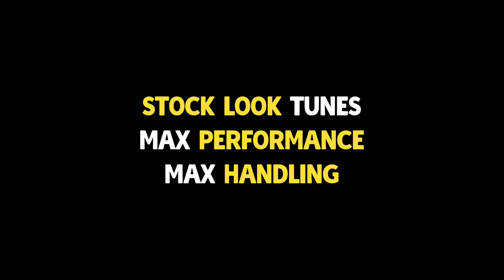SERIES 8 - Spring Weekly Tunes! + PR Stunts Guide | Festival Playlist | Forza Horizon 5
Forza Horizon 5 tunes for Weekly Festival Playlist SERIES 8 - WEEK 4 - Spring Weekly Tunes! plus PR Stunts Guide

Best stock look tunes for Weekly Festival Playlist. How to complete and win PR Stunts guide.

Tunes provided for:
FORZATHON WEEKLY CHALLENGE - The People's Car
TRIAL - Stock Showdown: Audi Quattro
EVENT LAB - Rainbow Road
PR STUNT 1 - Speed Trap - Oceano Azul
PR STUNT 2 - Drift Zone - Otro Mundo
PR STUNT 3 - Trail Blazer - Sand And Deliver
CHAMPIONSHIP 1 - Power Couple
CHAMPIONSHIP 2 - Hot On The Trail
CHAMPIONSHIP 3 - Heat Wave

CHAPTERS
00:00 - Intro
00:14 - Info
00:20 - FORZATHON WEEKLY CHALLENGE - The People's Car
00:35 - TRIAL - Stock Showdown: Audi Quattro
00:50 - EVENT LAB - Rainbow Road
01:20 - PR STUNT 1 - Speed Trap - Oceano Azul
01:41 - PR STUNT 2 - Drift Zone - Otro Mundo
02:29 - PR STUNT 3 - Trail Blazer - Sand And Deliver
03:32 - CHAMPIONSHIP 1 - Power Couple
04:17 - CHAMPIONSHIP 2 - Hot On The Trail
04:32 - CHAMPIONSHIP 3 - Heat Wave
05:10 - Outro

MUSIC

Dig Deep - RW Smith